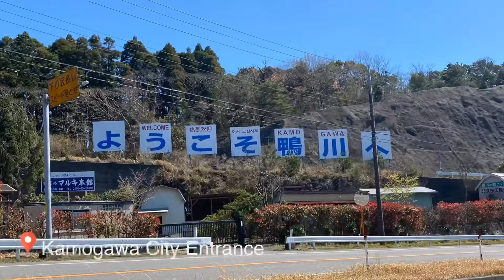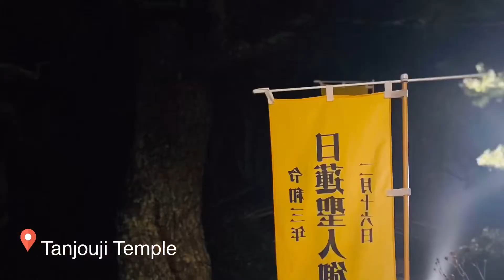MUST SEE l Kamogawa City ❦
Welcome to Kamogawa City, must-see and visit places.
KamogawaCity is located about 80 kilometers from the doorway to Japan, Narita International Airport, and approximately 70 kilometers from the capital of Japan, Tokyo. Although located in the greater Tokyo metropolitan area, Kamogawa is blessed with a mild climate and rich natural environment.
Oyamasenmaida is 3.2 hectares, with 375 terraces, which is exceptionally large for the Kanto area, and was also selected as one of the “Top 100 Terraced Rice Fields” in Japan. Seaworld is a world class aquarium, well known throughout Japan. MarukiPoint is one of the surfing spot around the area same with MaebaraBeach, Fireworks and sky lanter event is my favorite event held here, every year and is the best spot to play with the waves during summer what we called vitamin-sea! Seichouji Temple is one of the "Four Sacred Places of Nichiren Shū and Tanjouji Temple was built in the place where Nichiren Shonin was born. Oceanpark is a large concrete structure on the beach, with some bridges over concrete ponds and the Thousand Year Shore, a playground recreating the shores of olden times, facilities include a rest area, restaurant, and purchase local product. Uomizukaissenba obeservation deck a beautiful panoramic view of downtown Kamogawa, the Kiyosumi Mountain chain, and the Pacific Ocean during the daytime. Matsujima the sun rising from the ocean's horizon is a particularly breathtaking view.